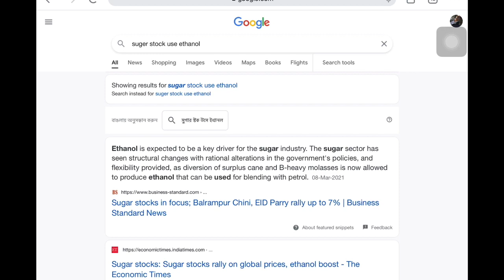চিনি হবে আরো মৃষ্টি টাকা হবে দ্বিগুণl | share market